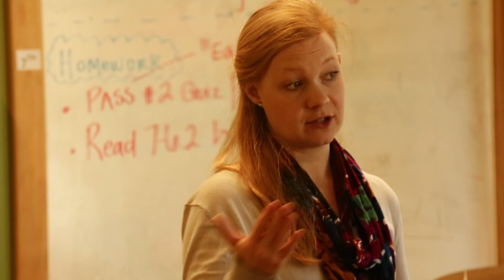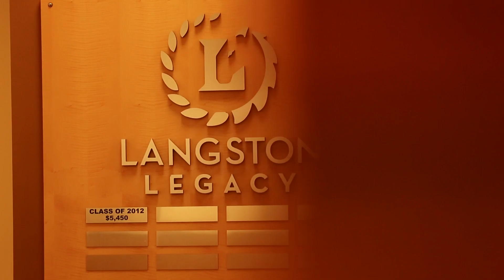When Their School Didn't Work, They Started A New One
The education system wasn't working. Lisa Stevens and other local parents knew their children weren't receiving the tools they needed to succeed -- so they decided to do something in their community of Greenville, South Carolina. Watch the video for their full story. to learn more about the new book Falling in Love with America Again.